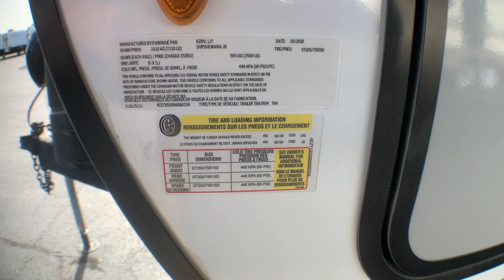2022 Venture SPORTTREK 251VRK Fort Worth, Dallas, Plano, Frisco, McKinney, TX NTT4656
NEW 2022 Venture SPORTTREK 251VRK  available in Fort Worth, Texas at United RV. Servicing the Dallas, Plano, Frisco, McKinney, TX area.

United RV
5100 Airport Freeway

Sumo Springs Installed - Exclusive partnership with Super Springs International Expedition Package 1.3 New Modern Farmhouse design w/Antique white cabinetry, Heirloom maple cabinetry in living room, bathroom &amp; bedroom, barn-style passage doors, 60 x 80 Memory Foam Serta mattress, 10 CU FT double-door refrigerator, tucked bumper w/2 accessory hitch, rear backup lighting, WIFI prep, entry door w/clear-view window, HDMI/DVD stereo w/5.1 AMP USB charger, large single-bowl under-mount stainless steel kitchen sink, dish drying sink cover, shiplap board accent walls, slam latch baggage doors w/magnetic catches, 40 smart TV w/swing arm, Venture LevelMate PRO, high-polished aluminum rims w/black accents, power tongue jack, 5,000 BTU electric frameless fireplace, Venture cutting board, Go Power roof-mounted solar prep, closable A/C vents, exterior docking station w/outdoor shower, Venture command board, RV Air Flow system with 40% more efficient A/C air flow. 04212022Other Specification:Inventory slides:1Inventory sleeps:4General features:Expedition Package 1.3,,New Modern Farmhouse design w/Antique white cabinetry, Heirloom maple cabinetry in living room, bathroom &amp; bedroom, barn-style passage doors, 60 x 80 Memory Foam Serta mattress, 10 CU FT double-door refrigerator, tucked bumper w/2 accessory hitch, rear backup lighting, WIFI prep, entry door w/clear-view window, HDMI/DVD stereo w/5.1 AMP USB charger, large single-bowl under-mount stainless steel kitchen sink, dish drying sink cover, shiplap board accent walls, slam latch baggage doors w/magnetic catches, 40 smart TV w/swing arm, Venture LevelMate PRO, high-polished aluminum rims w/black accents, power tongue jack, 5,000 BTU electric frameless fireplace, Venture cutting board, Go Power roof-mounted solar prep, closable A/C vents, exterior docking station w/outdoor shower, Venture command board, RV Air Flow system with 40% more efficient A/C air flow.,,Weather-Shield Package (Mandatory),,Forced air heated &amp; enclosed underbelly, enclosed gate valves, 360 degree residential fiberglass insulation, 360 degree radiant foil insulation, radiant foil-wrapped tanks &amp; reflective PVC roof membrane w/lifetime warranty, Azdel Onboard composite panels.,,Trek Package (Mandatory),,Tufted dinette cushions, 5/8 tongue &amp; groove plywood floor decking, NXG Huck bolt frame, EZ Lube hubs, (4) angled stabilizer jacks, (2) 20 LB LP tanks w/easy access cover, walkable roof, hot &amp; cold outside shower, 6 GAL gas/electric DSI water heater, Furrion marine-grade detachable power cord, LED stabilizer accent lighting, motion activated interior entry &amp; pass-thru storage lights, backup camera prep, Keyed Alike key system, battery disconnect, microwave, Safe-Tek hidden storage w/charging center, USB charging ports, 82 interior ceiling, 72 slideout height, overhead storage in slideout, skylight w/shade, pleated nightshades, seamless Surf(x) countertops &amp; tabletops, hardwood cabinet doors &amp; drawer faces, full-extension ball bearing drawer guides, pots &amp; pans drawer &amp; adjustable pantry shelves (most models), shoe cubby (VBF), full-length closets w/StorMore nightstands, residential carpet, radius glass shower enclosure (VBF), porcelain foot-flush toilet, flip-up solid step, Venture bottle opener/dog tie-out, jiffy w/fold-down center console, Furrion oven &amp; 3-burner cooktop w/flush-glass cover, multi-directional LED power awning.,,Trail Package (Mandatory),,Spare tire/carrier, ladder, black tank flush.